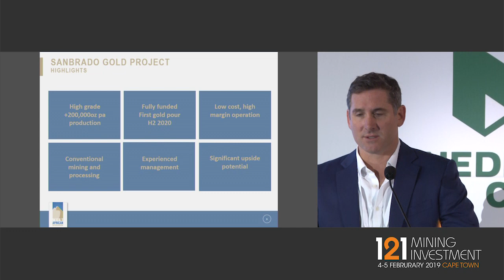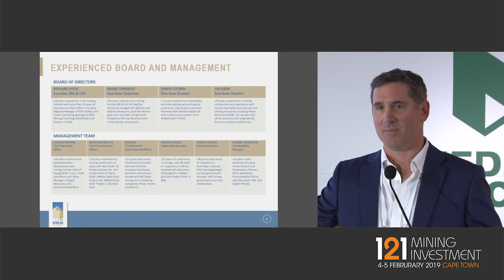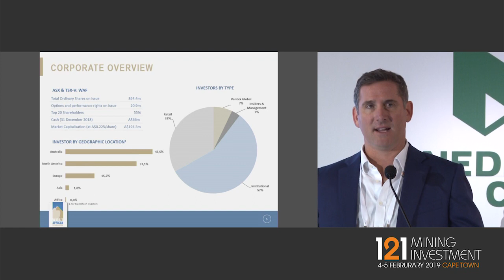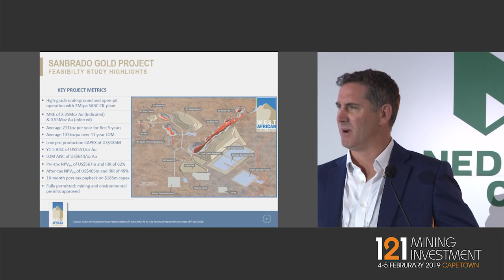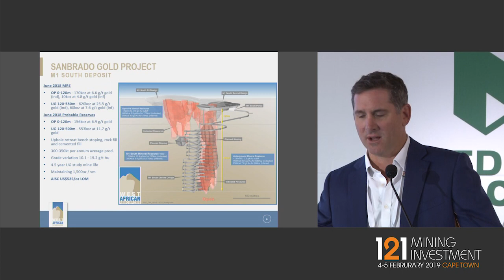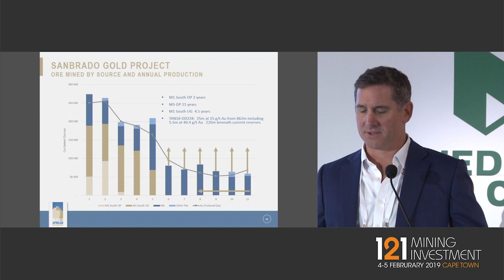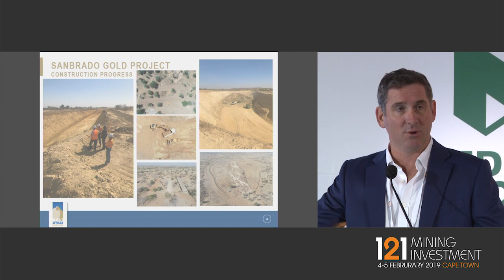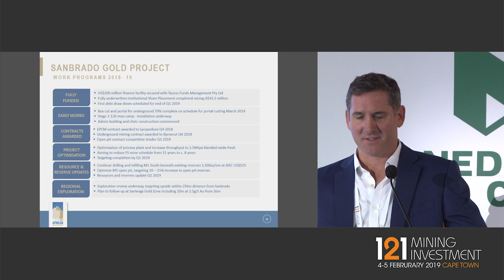Presentation: West African Resources - 121 Mining Investment Cape Town 2019